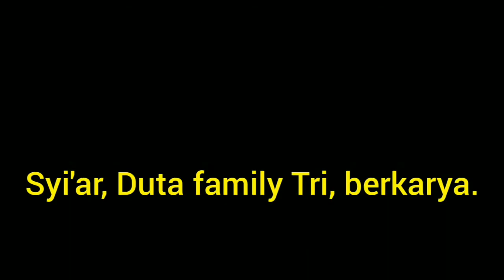GUS MET - TES GERAKAN AJIAN SAIPI ANGIN‼️(KOMBINASI) PAKU BUMI⁉️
konten ini berisi ajian saipi angin, kombinasi, Paku bumi - padepokan Sanggar seni budaya gubuk Laskar Albarokah